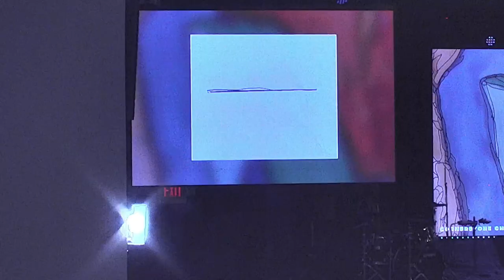Pastor Jonathan Morgan - The Ways of Thinking - Sunday April 14, 2024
This week Pastor teaches on the power of our thought life to activate or hamper the power of the Christ at work in us.